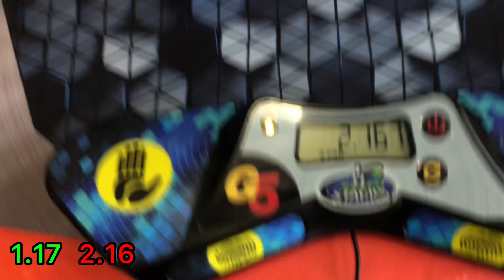1.95 (Former) PR 2x2 Average!!! (1.17 PR Single!)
Speedcubing At Seaworks 2023, Round 1

Average thoughts: SUB 2 WOOOOOOOO
Really happy that I broke the barrier quite quickly after my 2.01, could've been like a 1.7 average without the +2 but oh well. Also could've cancelled 2 moves (I think) on the last scramble but because of nerves I decided not to.
WR265, OcR22, NR17

Single thoughts: Actually a really nice execution, I honestly did not expect to get a PR single after seeing the solution (3 moves into hedge reverse sexy move CLL). Happy to have a PR single with pretty good turning.
WR635, OcR62, NR50

Fun fact: The last time I double PR'ed in 2x2 was also at a Williamstown competition (1.85/2.39)!

Cube: Weipo WRS (I have a bit of a hardware issue)